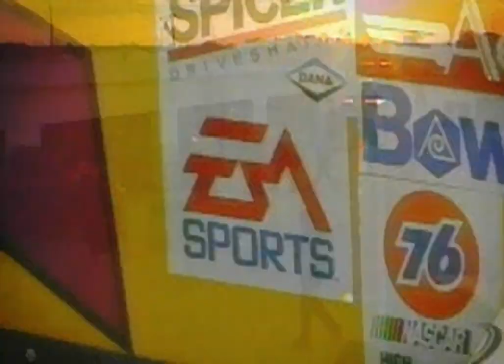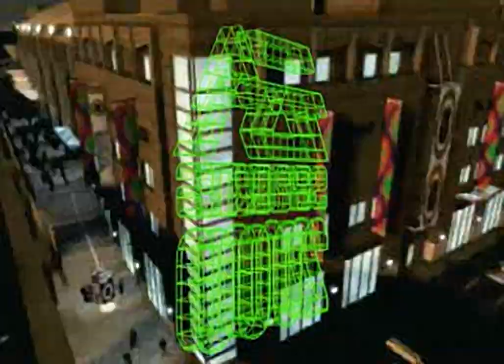NASCAR 2000 - all videos for the Playstation 1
00:00 - SOCO.DAT[10]
00:18 - SOCO.DAT[11]
00:37 - SOCO.DAT[12]
00:56 - SOCO.DAT[13]
01:10 - SOCO.DAT[2]
02:02 - SOCO.DAT[3]
03:02 - SOCO.DAT[4]
03:17 - SOCO.DAT[5]
03:42 - SOCO.DAT[6]
03:59 - SOCO.DAT[7]
04:25 - SOCO.DAT[8]
04:41 - SOCO.DAT[9]